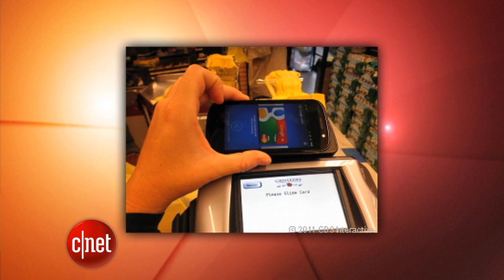Where the ladies at, Facebook?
Amazon tinkers with in-app purchases, new iPhone 5 talk points to June release, and the Face It Campaign calls Facebook's all-white-men board 'ridiculous.'